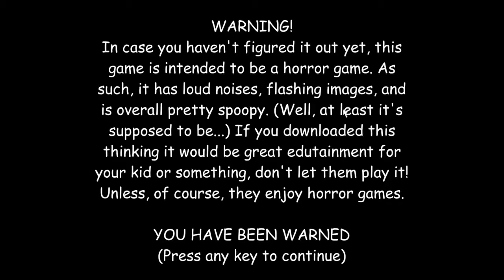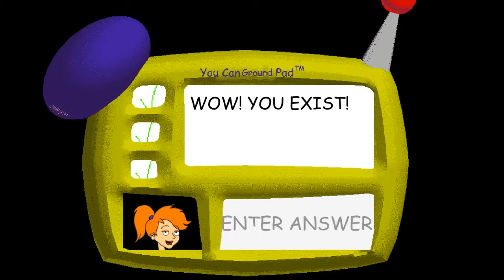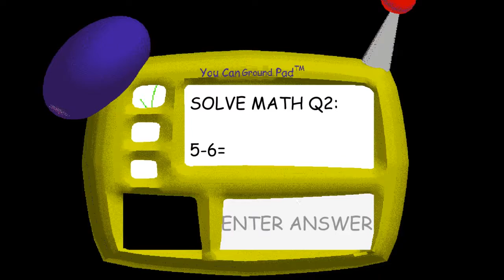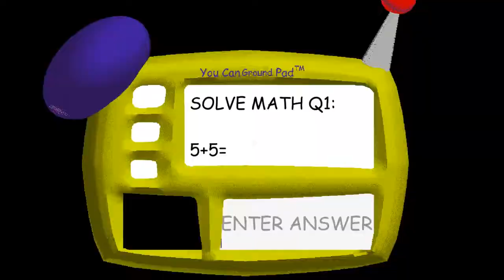Goanimate Basics Mod [Regular Ending]